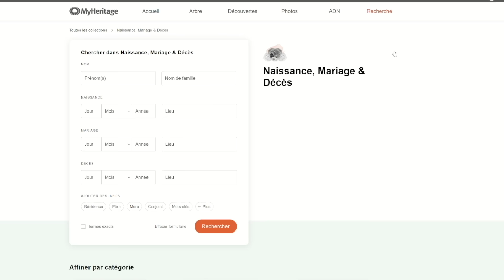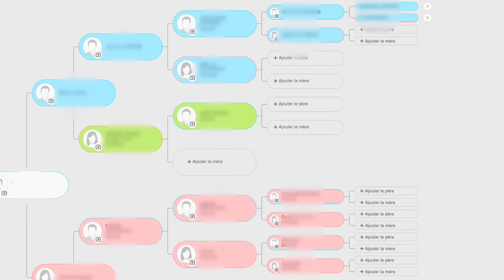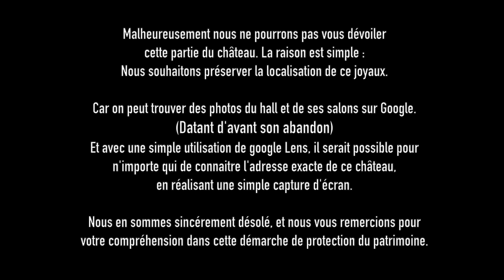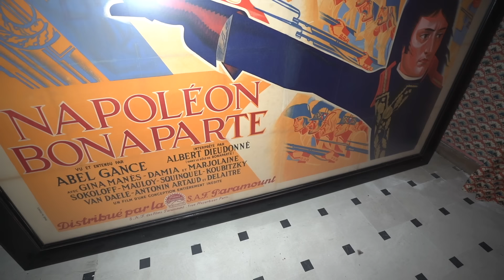Dans le plus grand château abandonné de France (urbex)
Dans ce nouvel épisode nous avons exploré un immense château abandonné. Certainement le plus grand château abandonné jamais exploré en France !!!

À travers cette vidéo hors normes, on vous emmène avec nous au cœur de ce fascinant édifice chargé d'histoire pour un urbex inédit. Allez suivez-nous dans cette nouvelle exploration urbaine...

Profitez de 15 jours d'essai gratuit sur Myheritage

ED & ROKA / Retrouvez-nous sur
les réseaux pour ne rien rater :

Si vous le souhaitez vous pouvez nous faire des dons, afin de nous aider à financer nos frais de tournages et nos road trip pour ainsi continuer à faire perdurer la chaîne.

Pour ça, cliquez sur l'icône "Merci" qui
se trouve en bas de chaque vidéo, la ou se trouve les icônes like, partager etc...

Pour les partenariats commerciaux, contactez-nous à l'adresse suivante.
Ou directement en MP sur Instagram

Merci à vous la family Youtube
d'avoir regardé cette vidéo 🙏❤️

Merci de suivre nos aventures 🙏

On se retrouve très vite pour
de nouvelles vidéos incroyables ...

Rod & Wil

@ED & ROKA EXPLORATION